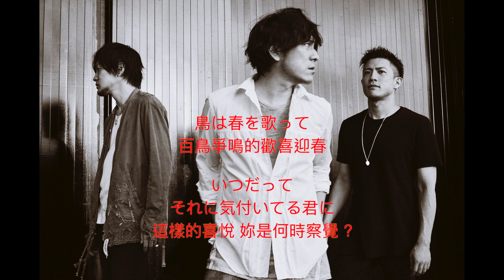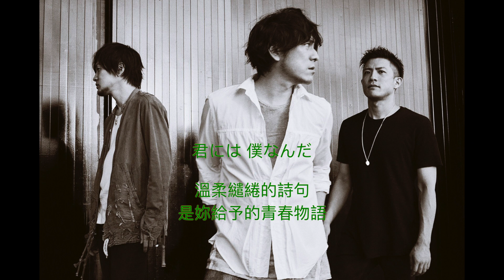🌹オルドファッション＃BackNumber mix米克司音樂翻譯 生命共同體倒置的人生 是幸福的符號 當第一片雪花落下在我們歡愉世界裡 飄飄灑灑癡癡而喜淚光中的虹彩 因為有妳閃閃熠熠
オルドファッション＃BackNumber

一本書 連結兩個人
堅不可摧 生命共同體
倒置的人生 是幸福的符號

當 第一片雪花落下
在 我們歡愉世界裡
飄飄灑灑 癡癡而喜

淚光中的虹彩
因為有妳 閃閃熠熠